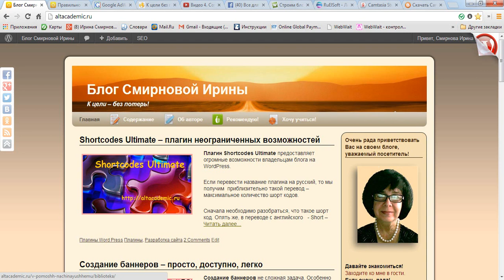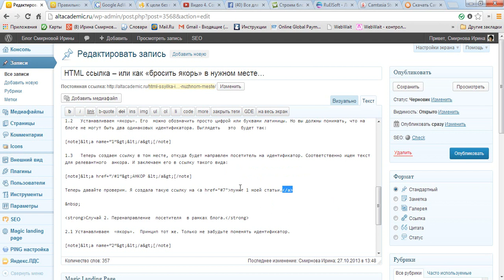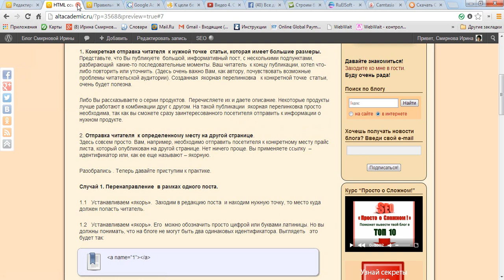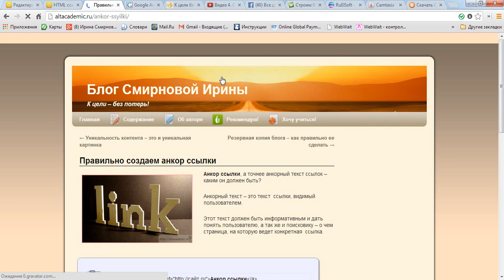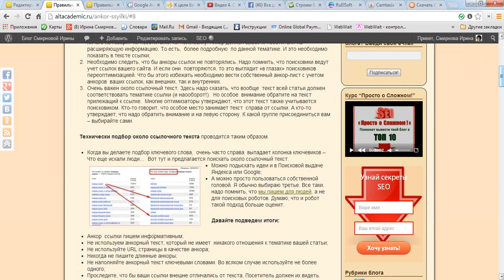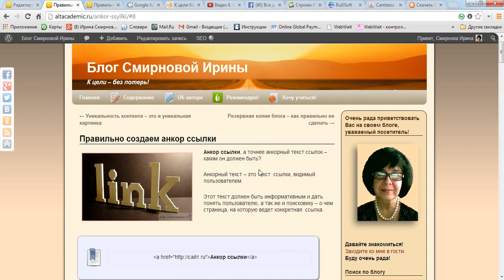HTML ссылка или как «бросить якорь» в нужном месте...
HTML ссылка имеет два формата.  Первый -- это перенаправление на нужный  пост. Этот  формат известен всем.

Второй формат -- перенаправление в определенную  точку  страницы. Такая ссылка называется -- якорной.

То есть, мы отправляем посетителя, прошедшего по этому линку, к «якорю», который установлен либо на этой же странице либо на другой, нашего блога.Все для начинающего блогера